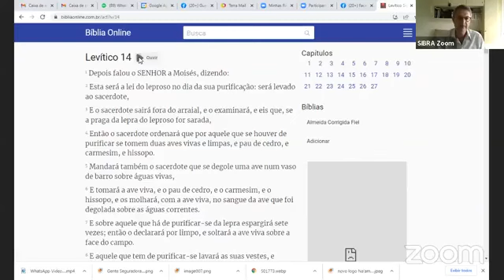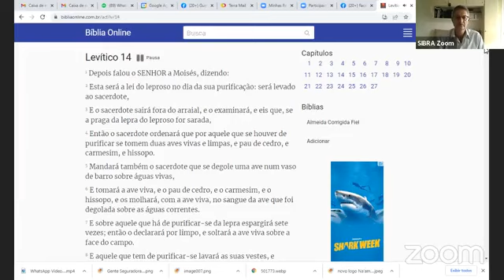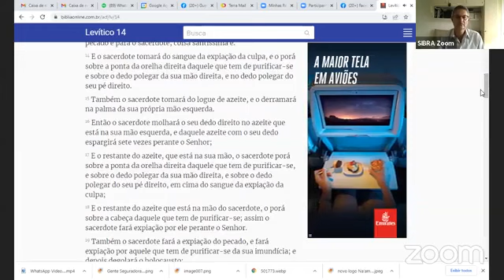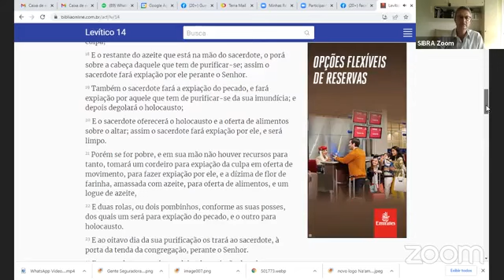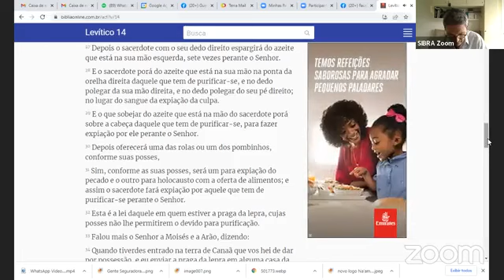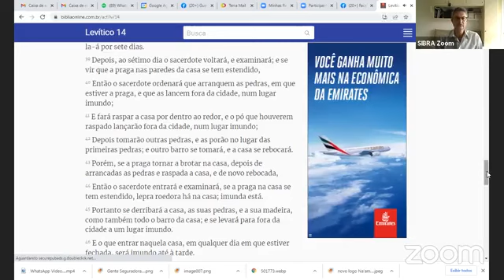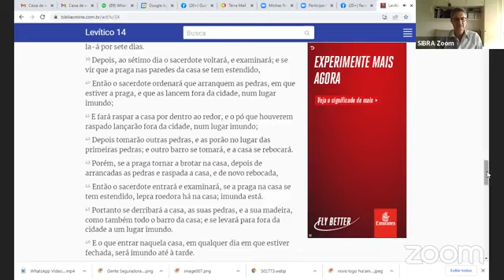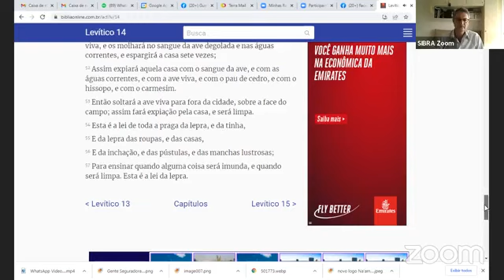Parashat Hashavua | Parasha Metzorá com Rabino Guershon